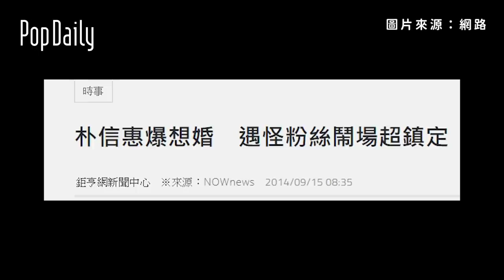韓劇大考驗！看圖猜出是哪部經典韓劇！梨泰院的秀娥和以瑞你的選擇是...？｜街訪#21｜PopDaily 波波黛莉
這不是還你千瑾了嗎～
好久沒上街就遇到韓劇達人熱血開拍！
但他好像來頭不小. ？